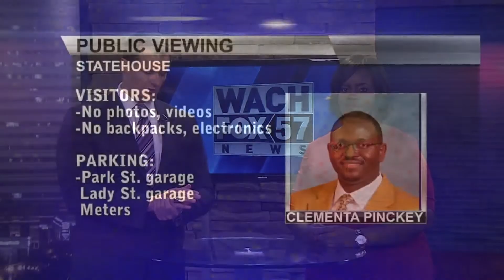SEN. PINCKNEY-BREAKING NEWS CUT IN